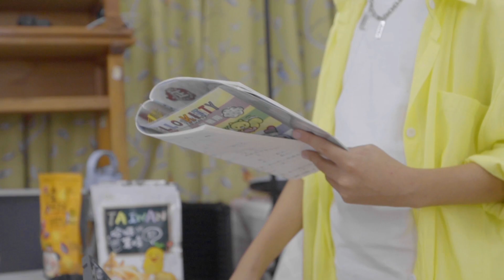飛鳥和蟬 - 任然 ♪ 動態歌詞♪ 小男生版翻唱 ♪你骄傲的飞远我栖息的夏天♪ 吉他cover ♪ 歌詞 ♪ 真情版 ♪ cover Justin 皓皓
希望大家會喜歡，因為有你們喜歡我會更有信心的表演。